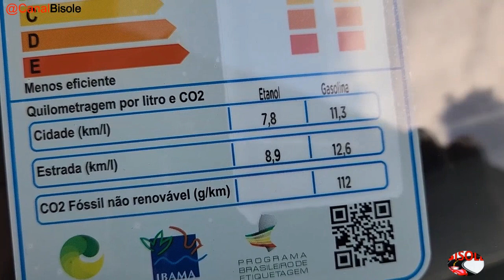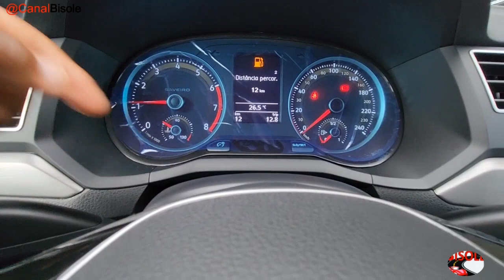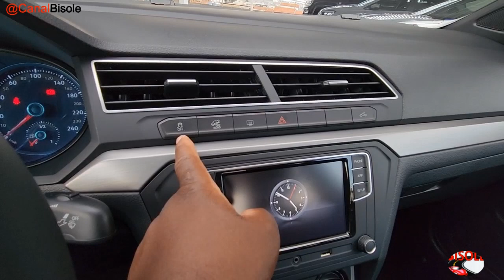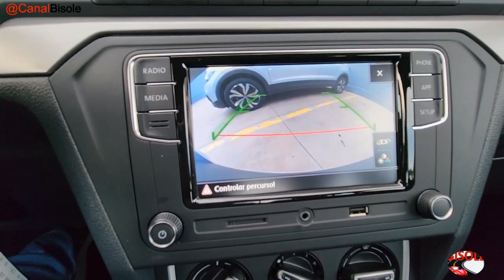NOVA SAVEIRO EXTREME 2024 CONHEÇA EM DETALHES A NOVA PICAPE VW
Conheça a Nova Volkswagen Saveiro EXTREME 1.6 16V CD 2024.

Veículo apresentado na concessionária Volkswagen Vecol de Botucatu.

Se houver interesse de comprar um carro novo ou semi-novo corremos atrás do teu sonho.

 VALEU PESSOAL.